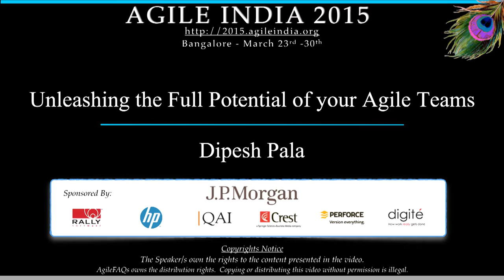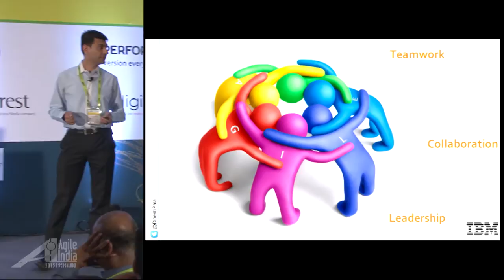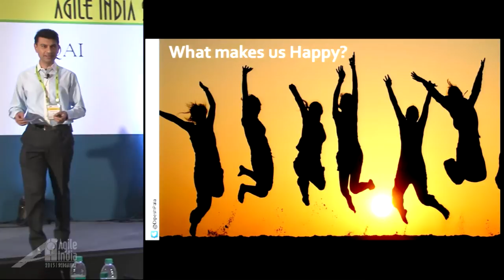Unleashing the Full Potential of your Agile Teams by Dipesh Pala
What could be more important for leaders than increasing their teams’ productivity? Conventional thinking would rank “increased motivation” as one of the most important tools for increasing productivity of teams.

This interactive session will disrupt and challenge the above notion, and will provide an alternative view:

Dipesh will be drawing upon more than a decade of research including 26 project teams, 7 companies and a deep analysis of nearly 12,000 daily diaries kept by team members, and use real case studies and examples to illustrate the following key elements:

   Catalysts – events and actions that help a team move forward

   Inhibitors – events and actions that can induce setbacks

   Nourishers – interpersonal interactions that lift team’s spirits

   Toxins – interpersonal interactions that undermine team’s spirits

Awareness of the above principle is important and may sound simple; however turning the awareness of these elements into the inner workings of our daily routine takes discipline. With that in mind, all attendees will be given 'The Progress Enablement Checklist' that will assist them in making such behaviours habitual.

If you are a leader or an aspiring leader of an Agile team, this session will provide clear implications for where to focus your efforts so that you do not worry about the wrong things. You will be inspired by knowing what serves to catalyse and nourish progress – and what does the opposite.